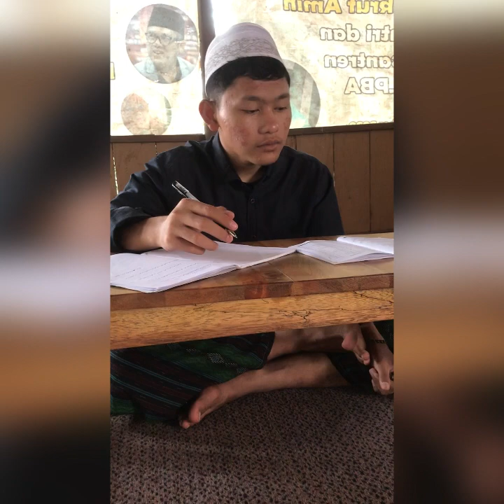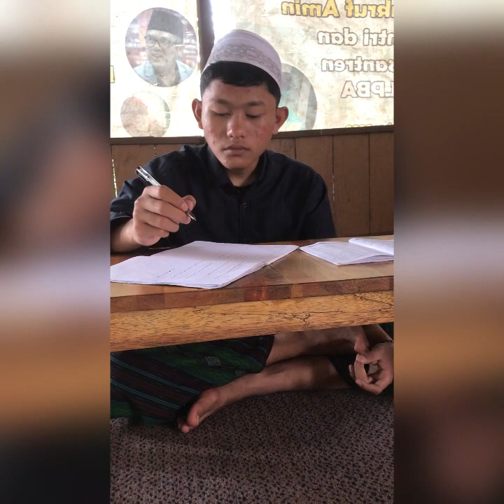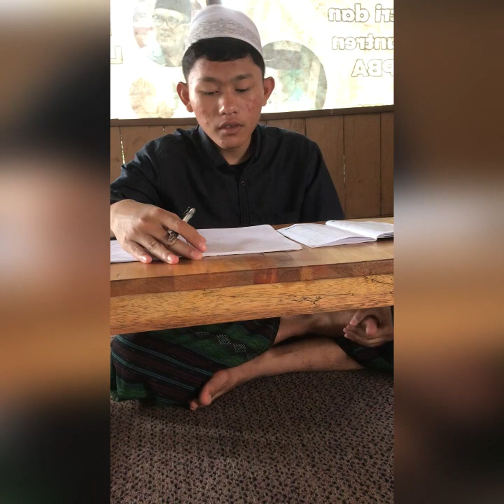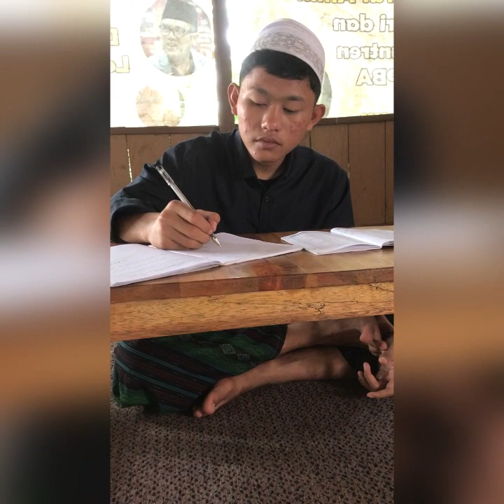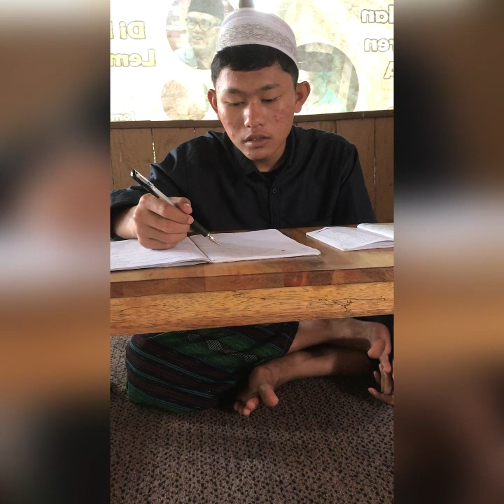Tanya jawab dan ceritan tentang RUMAH SAKIT ,dan belajar tentang penggunaan JAM